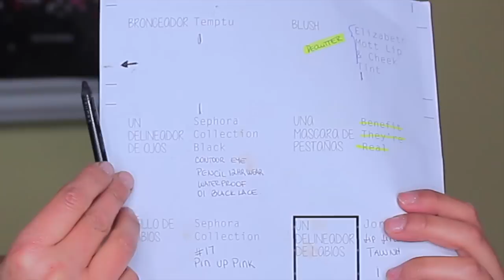Project Pan LA FINAL de Diciembre| Ahorra Dinero Usa tu Maquillaje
En este video te comparto la final de el Project Pan del mes de Diciembre 2016. Mas tarde les comparto la Introducción del desafío del mes de Enero 2017 y los productos que intentare terminar. Este del mes de diciembre fue solo de dos semanas pero igual en mi opinion fue de excelente resultados. Agregado en este video encontraras que les di mi opinion de cada uno de los productos.

Inscríbete en este website para que te devuelvan cash por tus compras